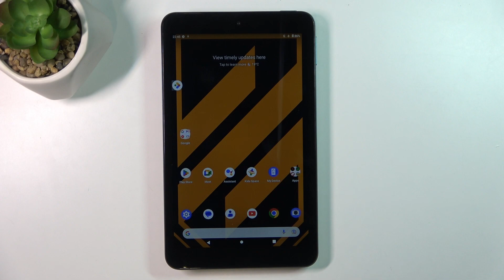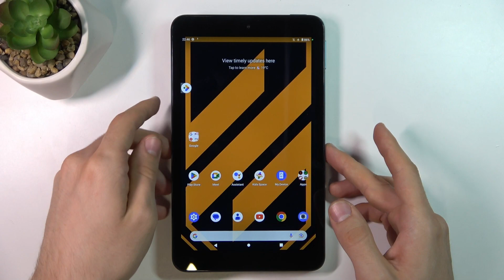How to Clean USB via Common Household Items in Nokia T10 - Fix Dirty USB Port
We are here to assist you in learning how to Clean the USB Port of the Nokia T10! Follow all of the instructions above to learn how to fix your port by cleaning it quickly using household items. So, if you're having issues with your charging port, let's get started!

How to Fix the Dirty USB Port of Nokia T10? How to Clean USB Clean USB via Common Household Items? How to Clean the Dirty USB Port of Nokia T10?